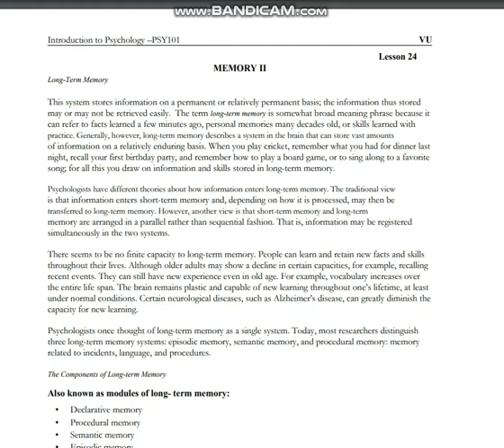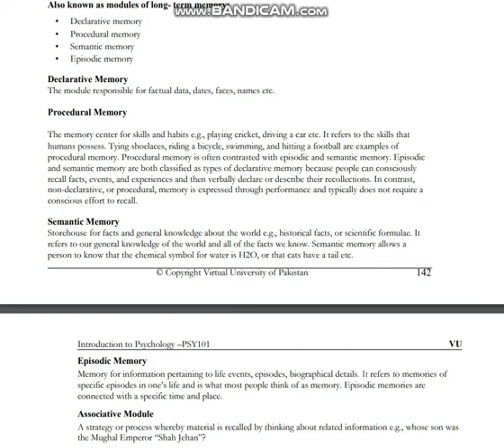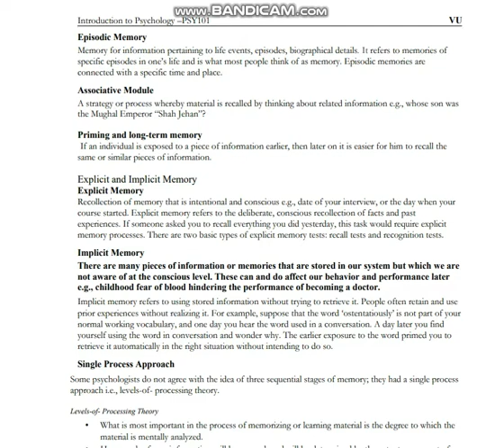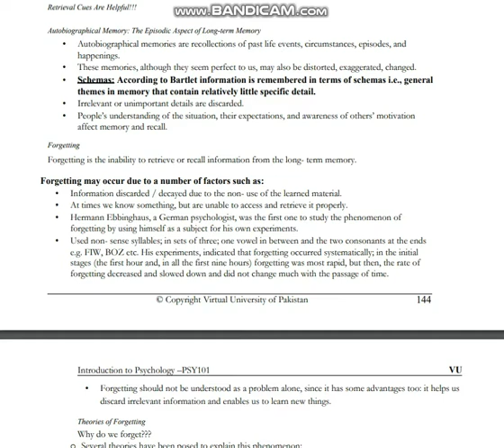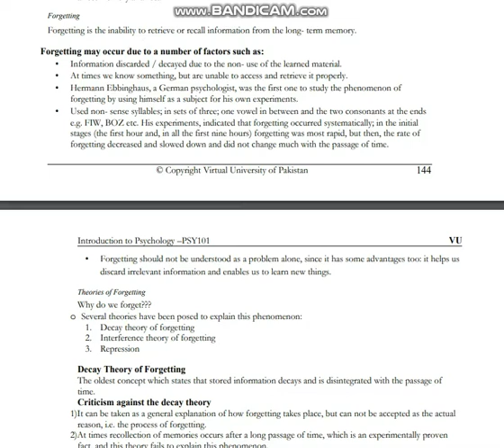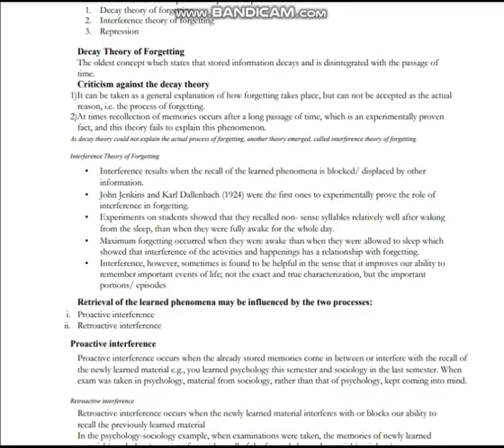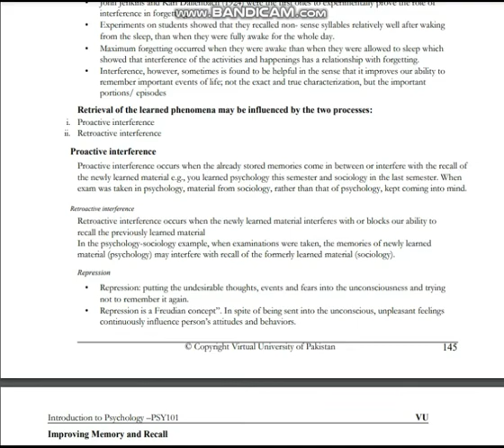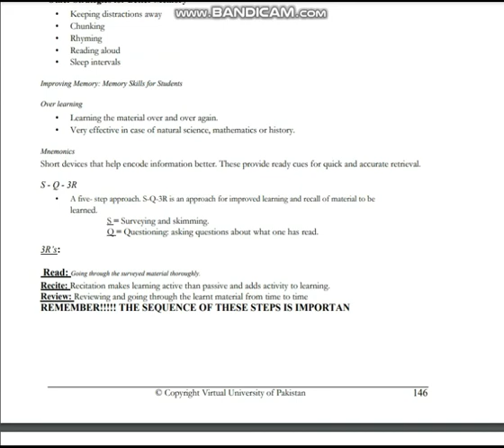PSY101 – Introduction to Psychology Lecture No 24